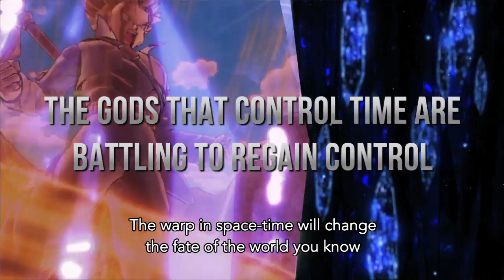Dragon Ball Xenoverse - TGS 2014 Trailer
Dragon Ball Xenoverse is officially coming to PC/Steam!

New story details emerge in this trailer straight from the 2014 Tokyo Game Show!